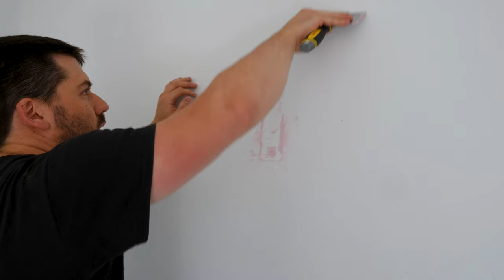IG452 New Office Part 1 Spackle and paint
Today we are finally starting the office project,  by filling holes, painting, and preparing for the carpet installation.

Paint used:
Benjamin Moore - Ben - Matte Finish
Colors:
Ceiling - AF5 - Frostine
Walls - AF695 - Eternity